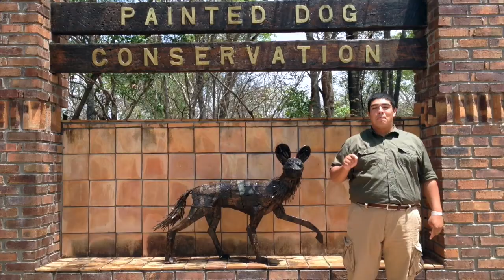Nocturnal Natives: Discovering the Charms of the Virginia Opossum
🌟 Get ready for a wild rendezvous on 'The Wild Side with Clay' as we dive headfirst into the enchanting world of Virginia Opossums! Clay, your lively guide, is here to spill the beans on these nocturnal neighbors, complete with a sprinkle of fun facts and a dash of quirky charm.

From their dexterous prehensile tails to those adorable pink noses, we're unraveling the secrets behind the Virginia Opossum's unique adaptations. Discover the surprising superpowers that make these marsupials the ultimate survivors in the wild!

Our journey doesn't stop there – travel with Clay to the lush landscapes that Virginia Opossums call home. Learn why these North American natives are the unsung heroes of their ecosystems, silently working their magic under the moonlit canopy.

But wait, there's more! In this rollicking episode, Clay shines a spotlight on the importance of conservation for our pouch-toting pals. Join the mission to protect their habitats and ensure the survival of these charismatic critters for generations to come.

Special thanks to Zoomagination for letting us introduce you to Poppy. Go to Zoomagination's website to book your very own experience with their amazing animals.

LIKE our Facebook page by searching for @WildSideClay
Connect with the show on Twitter by following @TheWildSideClay
Follow @TheWildSideClay on Instagram for behind the scenes photos

@claycarabajal on Twitter
@clay_carabajal on Instagram